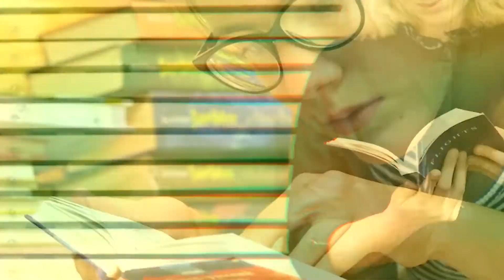Panbari Kendriya Vidyalaya